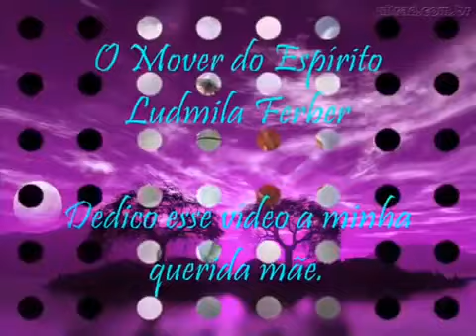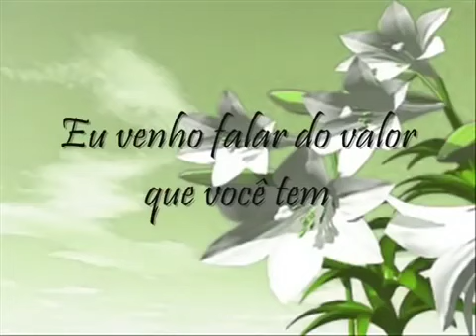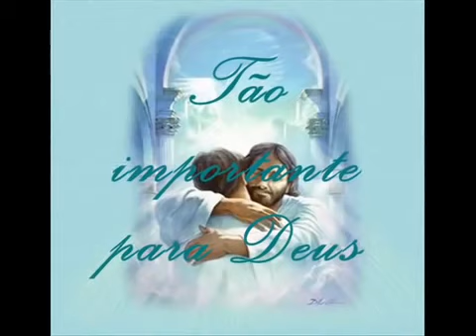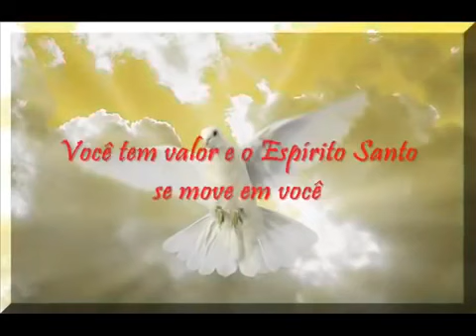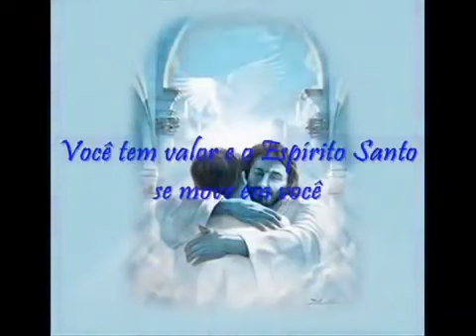o Espirito Santo se move em você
Você tem valor e o Espirito Santo se move em você

COMPARTILHE